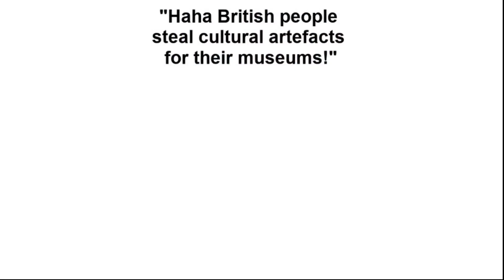Relatable memes #213 || Reading funny memes || Den Memer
I don't take any credits of the music or video present in the video

memes,
memes video,
memes funny,
memenade,
meme song,
meme studio,
memes reaction,
meme hub,
meme mandir,
meme template,
meme reaction,
meme video,
meme zee,
meme app,
meme and friends,
meme animation,
meme awards,
meme audio,
meme adult,
meme awards 2021,
memes adda,
a meme ruined my career,
a meme song,
a meme filled guide to bts,
a meme sound effect,
a meme experience,
a meme filled guide to bts reaction,
a meme from every jojo episode,
a memer,
meme boy,
meme bgm,
meme background music no copyright,
meme background,
memes bts,
meme baba,
b meme song,
b meme gacha life,
neneng b,
memes b lou,
meme creator,
cardi b memes compilation,
cardi b meme omg what is that,
b wtf meme,
meme chat,
meme compilation,
memechat app,
meme clip,
memechat app se paise kaise kamaye,
meme central,
meme chat se free movie tickets,
meme cream,
c meme darwin,
c meme plus des godasses,
c walk meme,
c moon meme,
fire c memes,
meme c'est pas sorcier,
meme c'est honteux,
meme c'est moi,
meme download,
meme dance,
meme dog,
meme download link,
meme dialogues,
memes dank,
meme dance edit,
meme dance dua lipa,
d memes,
d meme gacha,
d meme gacha life,
memes d'zbel,
memeher d.r zebene lemma,
mementos d day ww2,
initial d meme,
b&d memes,
meme engineer,
meme edit,
meme editing apps,
meme effect,
meme ending template,
meme editing video,
meme emotional damage,
meme ending song,
e meme song,
e meme explained,
e meme original clip,
e meme 10 hours,
meme for edit,
meme full movie,
meme face,
meme for gamers,
meme factory,
meme funny status,
memes funny videos,
f memes,
f meme gacha life,
f meme origin,
meme f.b.i,
meme f.r.i.e.n.d.s gacha,
meme f.r.i.e.n.d.s,
axel f meme,
f word meme,
meme god,
meme gang,
meme girl,
meme gacha life,
meme generator,
meme guy,
meme gamer,
meme gacha,
g meme template,
g memeulous,
games d,
memehir g meskel,
g note meme,
baba g meme,
pubg meme,
bubba g meme,
meme hub reaction,
memes hindi,
meme house,
meme hindi song,
memes hero,
meme hunter,
meme hindi movie,
h meme porta potty,
h meme song,
h meme video,
h meme explained,
memes h matter,
meme h.a.y,
thik h meme,
linda h meme,
meme indians song,
meme indian,
meme interview,
meme indians song whatsapp status,
meme indians song lyrics,
meme images,
meme interview rrr,
meme instagram,
i memer,
i meme song,
i meme from jojo,
i meme gacha life,
i named jack,
i meme my life away,
i member,
i memed encanto,
meme jha,
meme jethalal,
meme joke,
meme juice,
meme jab dekha,
meme jake dekh song,
memes junction,
meme japanese song,
meme j. jonah jameson,
jessie j meme,
j'ouvert meme,
j star meme,
jessie j meme price tag,
jhope meme face,
ray j meme,
miss j meme,
mame khan,
meme keyboard,
meme kaise download karte hain,
meme kapil sharma,
memes kaise banaye,
mame khan coke studio,
meme ka beta,
meme ka matlab,
k memes,
k meme culture,
kpop meme,
memes ke deewane,
memes ke parindey,
memes ka aashiq,
wasi k memes new video,
vaibhav k meme,
meme laugh,
meme land,
meme live,
meme lover,
meme love,
meme life,
meme lyrics,
meme lord,
l meme song,
l memes death note,
l meme light watches,
l meme catches light,
l meme eddsworld,
memes l lag gaye,
memeulous l dot,
memes l and p,
meme minati,
meme music,
meme machine,
meme minati 2m,
meme movie,
meme maker,
meme mashup,
m memes,
m meme markiplier,
memeulous m to the b,
memeulous m,
i ' m memer,
meme m&ms,
m solriya meme song,
meme no copyright,
memes new,
meme negative,
meme notification sound,
meme no copyright download,
meme nepal,
meme nahi,
n memes,
n meme song,
n meme hog rider,
memeulous n&a productions,
meme n'golo kante,
rotisserie n meme,
y/n meme,
sega n meme,
meme olympics,
meme origins,
meme of the year,
meme of the day,
meme original song,
meme outro,
meme of himansh,
meme oooo,
o meme song,
o meme download,
o memes video,
o meme template,
no meme green screen,
o meme microphone,
o memedhe i dashur,
o meme continua,
memepustak,
meme page,
meme pack,
meme photo,
meme page instagram,
meme popcorn,
meme purple kiss,
meme planet,
p meme explained,
p meme gunna,
p meme tiktok,
p meme twitter,
p meme origin,
meme p ramlee,
meme sheep,
pushing up meme,
meme queen,
meme quotes,
meme quiz,
meme questions,
meme qawwali,
meme questions and answers,
meme queen song,
meme queen robot face,
meme ringtone,
meme review indian,
meme reaction video,
meme remix,
meme rewind 2021,
meme review tamil,
meme review thugesh,
r memes,
r memes actress,
r/memes,
r memepiece,
r memehunter,
r memevideos,
r memes_of_the_dank,
r/memes emkay,
meme sound,
meme sound effect,
meme shorts,
meme status,
meme song remix,
s gamer,
s game,
memer song,
s meme original,
s mime super idol,
s gamer video,
s game video,
s gamer new video,
meme time,
meme template download,
meme tune,
meme template video tamil,
memes tamil,